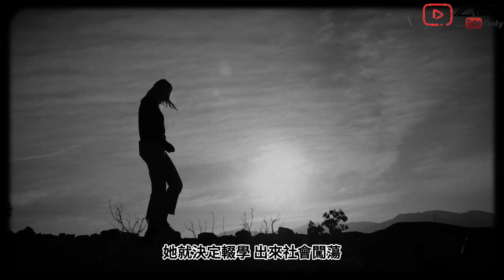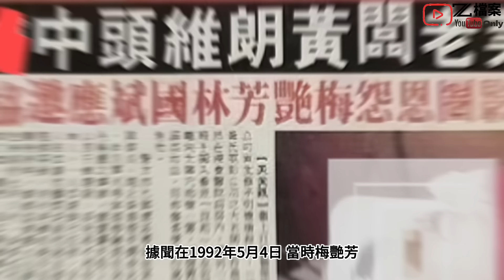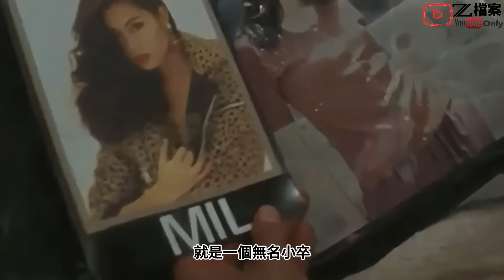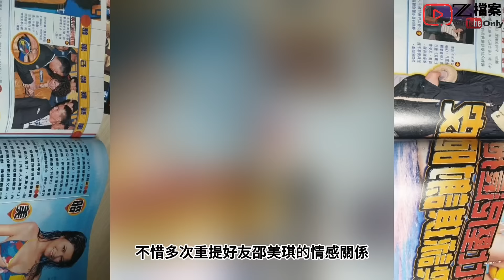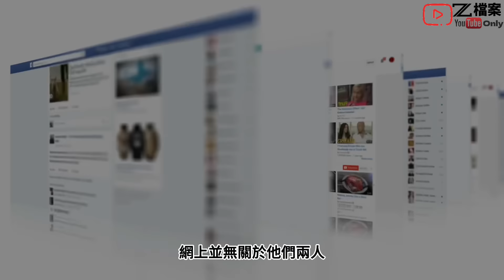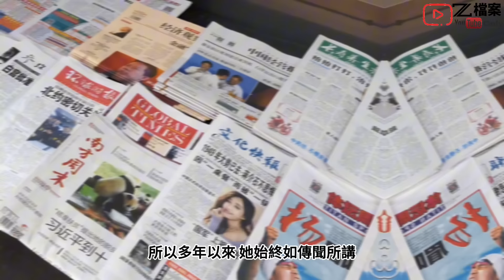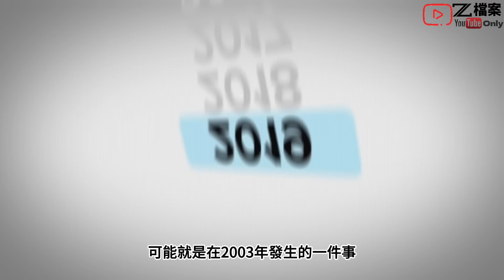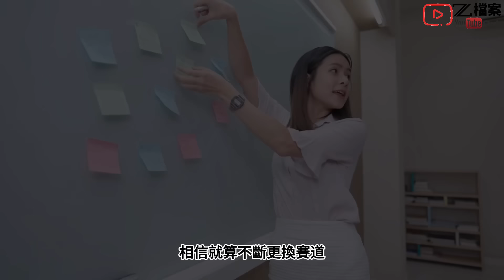從黑幫大嫂 到 最醜港姐， 成為富商情婦，與情敵共用老公22年，大婆為何願意共侍一夫？誰是最後贏家？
從黑幫大嫂 到 最醜港姐， 成為富商情婦，與情敵共用老公22年，大婆為何願意共視一夫？誰是最後贏家？ @Zfivesir
加入頻道以獲取獎賞：